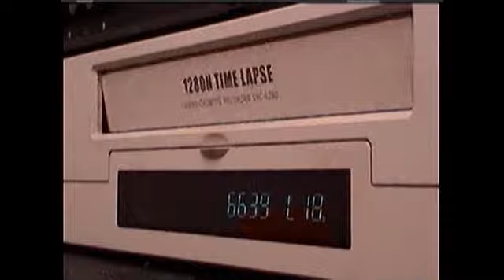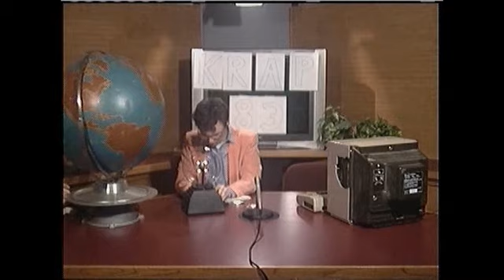KRAP 83 News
A spoof depicting a fictional "worst news team of the 1980s" from The Low-Budget Late Show.